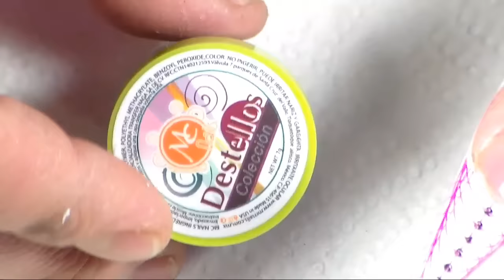Uñas decoracion animal print zebra blanco y negro